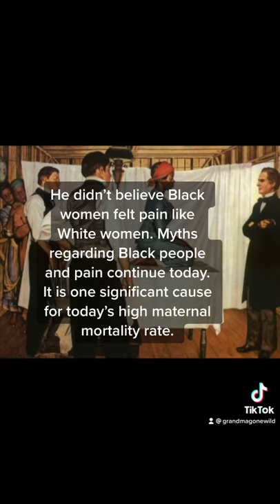J Marion Sims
blackhistory This is one reason Black people don’t trust the medical profession.